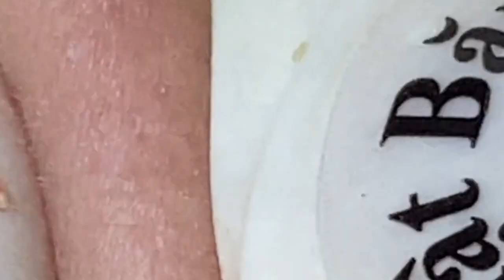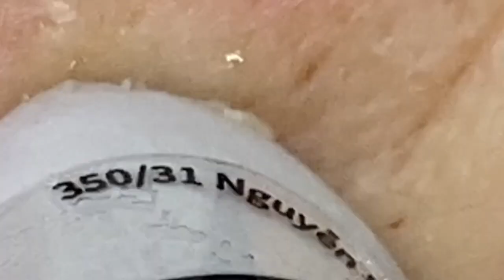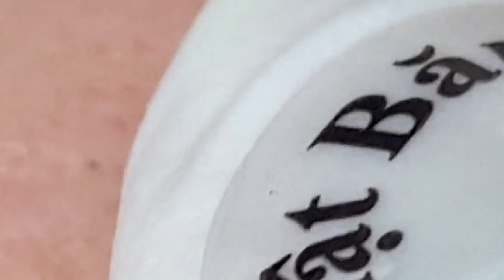𝐁𝐞𝐚𝐮𝐭𝐲 𝐑𝐞𝐥𝐚𝐱 𝐃𝐚𝐢𝐥𝐲 | 1281